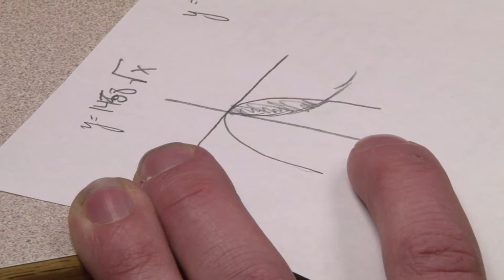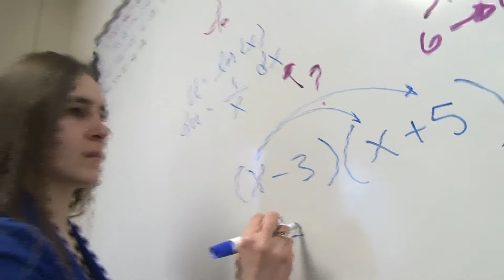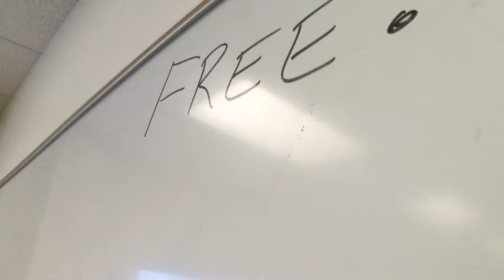SFCC Math Learning Center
Find out about the Math Learning Center at SFCC